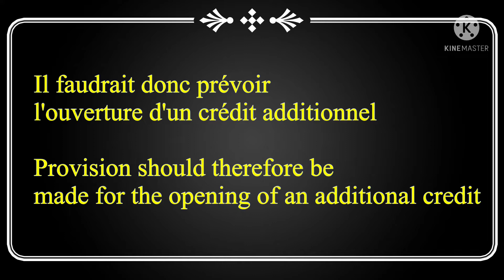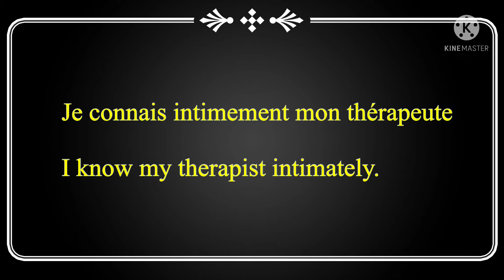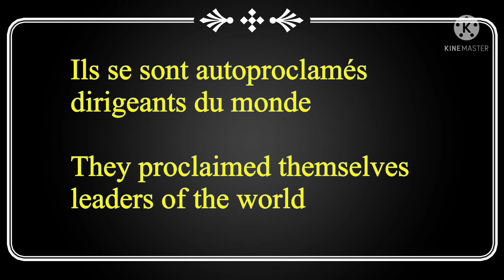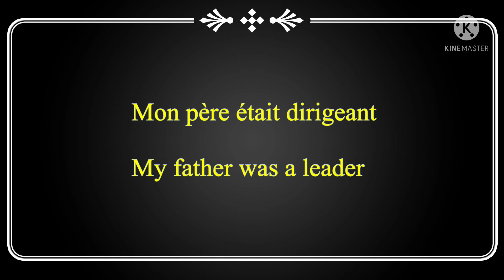Only three minutes let’s learn Five French words part-1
It has French vocabulary for French learners in English